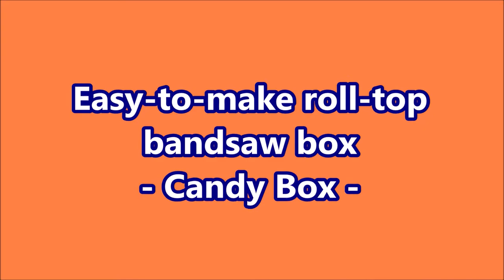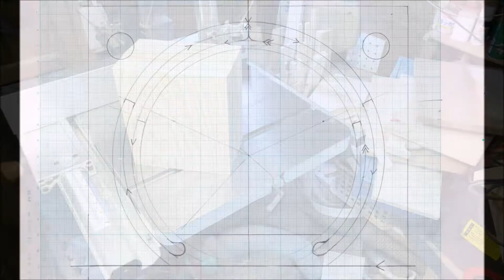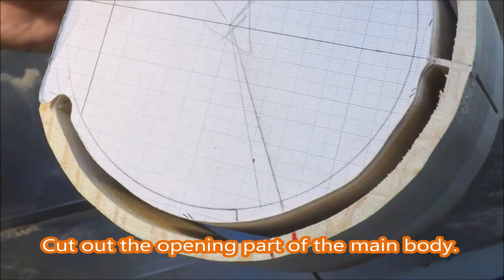Easy-to-make roll-top bandsaw box - Candy Box -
This video introduces a roll-top sliding bandsaw box and how to make it. In 2012 I announced the first roll-top bandsaw box "The Moon",
but it was complicated to make. This time, the process was devised, so it is relatively easy to make. There are two types. Double-sided roll-top, and Single-sided roll-top. A lot of candy can be put in for a small size. I drew a cat motif on the front board. She is lovely Norwegian Forest Cat in my house.

wood working, box making, bandsaw, candy box, roll top, easy-to-make, Norwegian Forest Cat